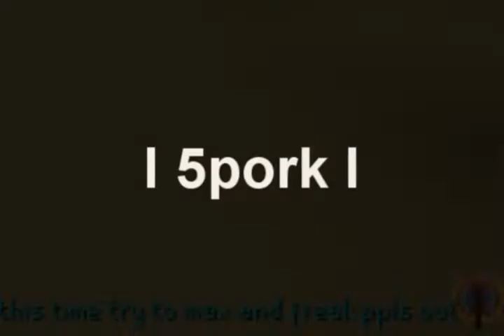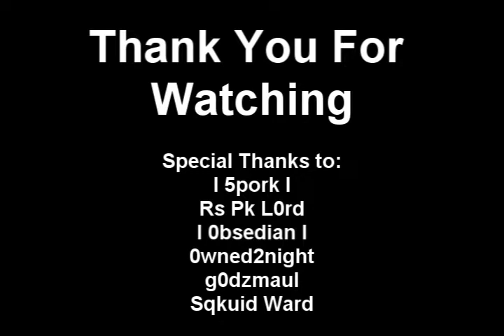RS DM - Brutal Deth - duelarenafull.wmv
Original filename: duelarenafull.wmv

Uploaded old Runescape videos found from old HDDs and CDs. Some of them can be on Youtube already but I just dumped all of it. None of the videos are made by me.